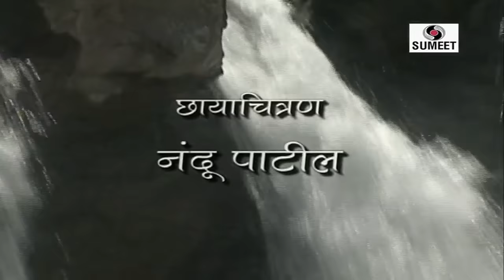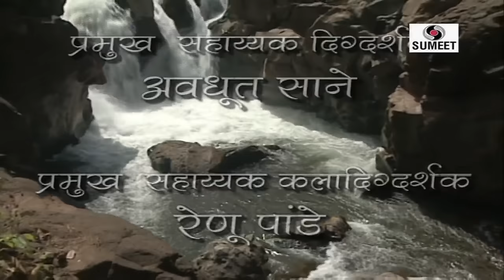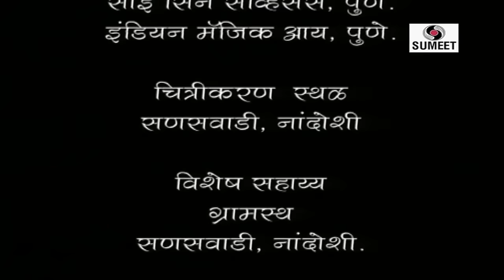Dhanya Dhanya Ti Pativrata - Shruti Marathe - Marathi Devotional Movie - Chitrapat - Sumeet Music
Dhanya Dhanya Ti Pativrata - Shruti Marathi - Tusshar Dalvi - Marathi Devotional Movie - Chitrapat - Sumeet Music

Dhanya Dhanya Ti Pativrata:
Gunvathi goes to follow her aunts order of going to Lord Shiva temple and after coming out whichever first person she sees make him, her life partner. But she sees a Leprosy diseased person then she arries him. She gets regretted by village and is forcefully sent out of village. Her husband also mistreats her once on her husband’s will, one night she starts taking him to a prostitute’s place but on her way her husband is cursed by a sage that he will be get dead by morning.
To know how Gunvathi saves her husband, watch video “Dhanya Dhanya Ti Pativrata” by Sumeet Cassette.

Director/Story/Art: Raju Fulkar
Lyrics: Rutuja Fulkar
Starring: Shruti Marathe, Tusshar Dalvi, Deepa Shastra Buddhe, Medha Gokhle,  Nitin Dhanduke,